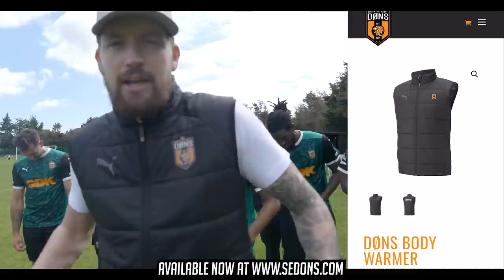SE DONS vs BICKLEY | ‘This Ain’t no Friendly’ | Pre Season Game 2